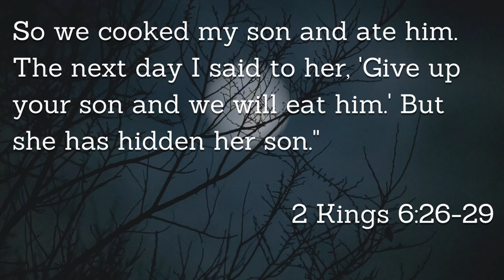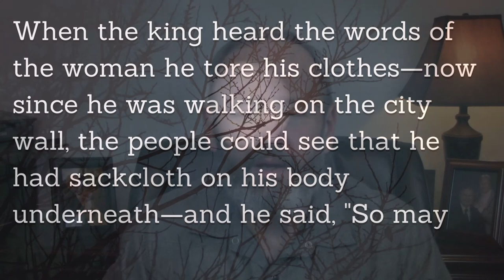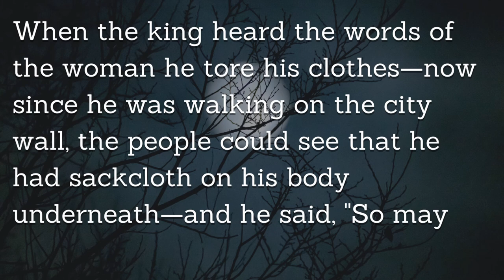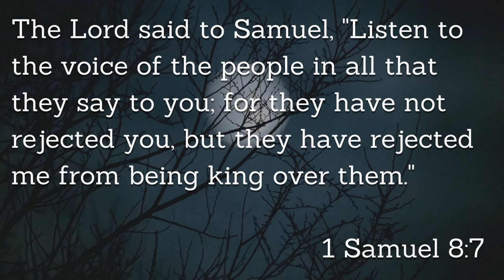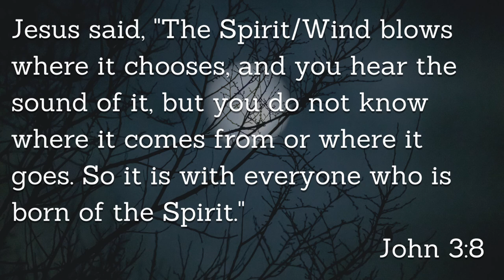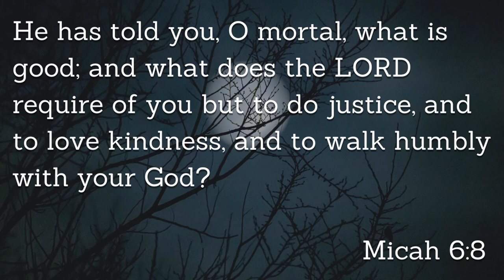The Spookiest Story in the Bible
It involves child cannibalism. So, yeah. 'Nuff said.

Message for Sunday, October 31, 2021 by Dr. Larry L. Eubanks, Sr. Pastor at First Baptist Church of Frederick, Maryland.